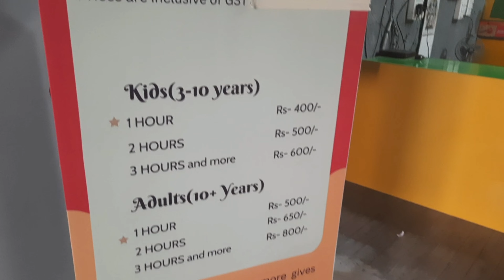Jumping frog 🐸/ trampoline park in varanasi/full detail review video/with price list 👌 😀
[07/03, 2:32 pm] Pooja: He'll friends
My name is pooja sharma. I make beauty content and vlogs videos on YouTube so support me.
Address below 👇
[07/03, 2:34 pm] Pooja: Shivdaspur in LAHARTARA road varanasi
Just Opposite KTM SHOWROOM
bye-bye